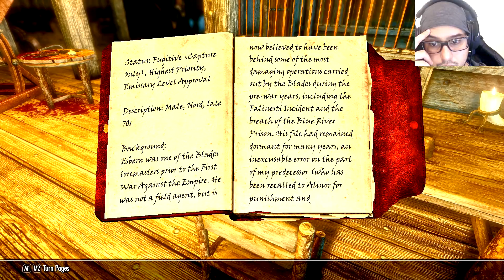#8 Detonado de SKYRIM SE [LIVE] - Survival Mode - De penetra na festa dos Thalmor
Episódio dessa nova série com novos mods, no MODO SURVIVAL e no Special Edition.

Participe do maior grupo de Skyrim do brasil!